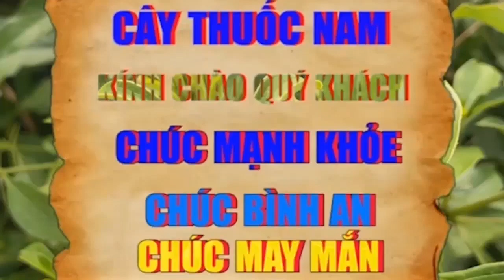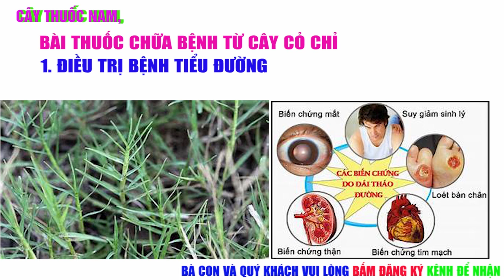Chữa Trị Bệnh Tiểu Đường Từ Cây Thuốc Nam Cây Cỏ Chỉ Cây Cỏ Gà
Tên Video; Chữa Trị Bệnh Tiểu Đường Từ Cây Thuốc Nam Cây Cỏ Chỉ Cây Cỏ Gà

- DIỄN GIẢI; ĐIỀU TRỊ BỆNH TIỂU ĐƯỜNG
Đây Là Một Trong Những Bài Thuốc Điều Trị Tiểu Đường Đơn Giản, Hiệu Quả, An Toàn Nhưng Ít Người Biết. Dưới Đây Là Cách Áp Dụng Bài Thuốc Này:
Chuẩn Bị: Cỏ Gà 50g Và Một Ít Đường Phèn.
Thực Hiện: Sắc Uống Hằng Ngày Thay Nước Trà. Áp Dụng Bài Thuốc Trong Thời Gian Dài Có Thể Ổn Định Đường Huyết Và Ngăn Ngừa Tiến Triển Của Bệnh.